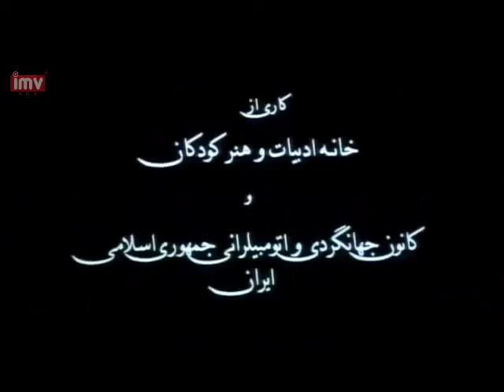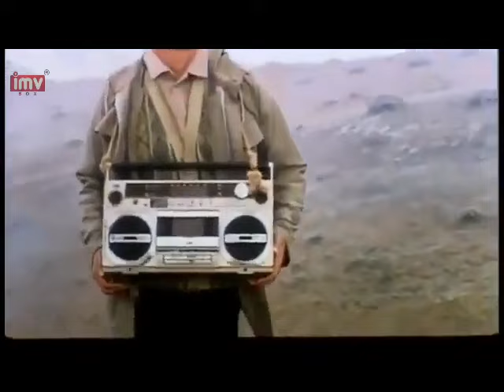► Iranian Film When Everybody Was Asleep | فیلم ایرانی وقتی همه خواب بودند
💯داستان فیلم: اين فيلم قصه بي بي سليمه، ماماي پير و محبوب روستاي تازه آباد است كه بالاخره پس از سالها انتظار نوبت سفرش به خانه خدا فرا رسيده، بي بي در حال خداحافظي و حلاليت طلبي از اهالي ده است كه خبر مي رسد اجازه سفر ندارد... هيچ كس نمي خواهد اين خبر تلخ را به بي بي بدهد... جز مش كريم، از سوي ديگر بچه ها و نصير ساده دل، تصميم مي گيرند بي بي را به مراد دل برسانند و خودشان او را به مكه ببرند.

🎭بازیگران: محمدرضا فروتن, نازنین فراهانی, گلاب آدینه, غزل شاکری, صادق صفایی

🅰️Actors: Mohammad Reza Foroutan, Nazanin Farahani, Golab Adineh, Ghazal Shakeri, Sadegh Safaie

📽Synopsis: 'When Everybody Was Asleep' is the story of Bibi, a well-loved, elderly midwife in a small village. When Bibi married, her husband promised to take her on a pilgrimage to Mecca, and, although he never forgot his promise, he passed away before he could keep it. After years of waiting, Bibi finally has the chance to make the pilgrimage, but her advanced age makes the journey more difficult than it ever was before.